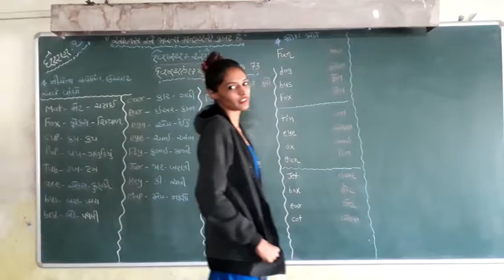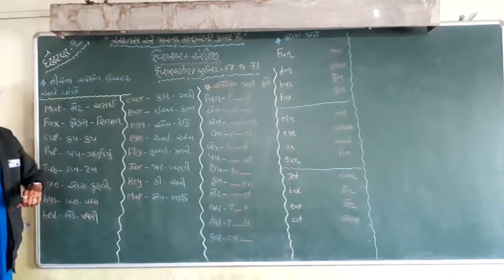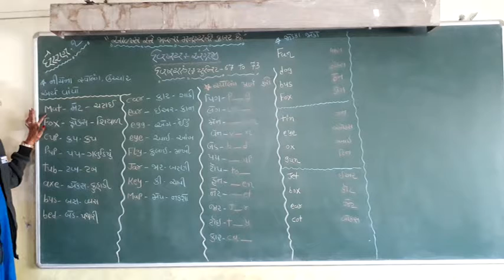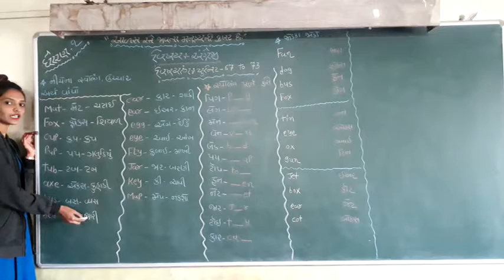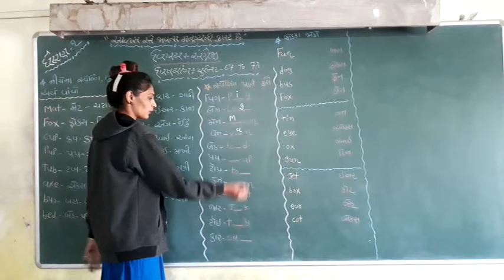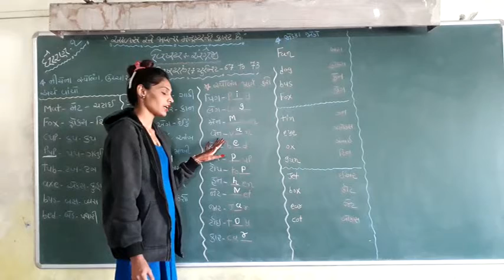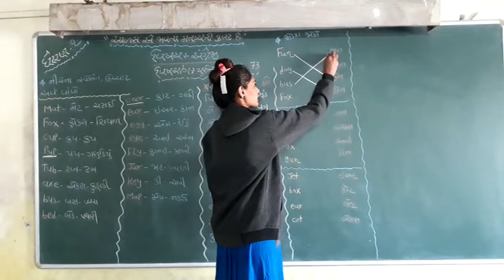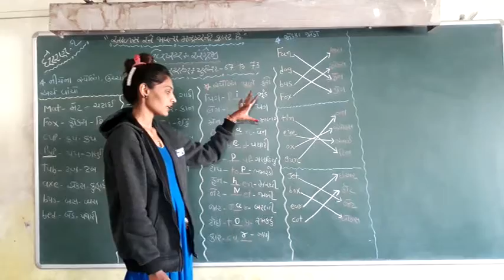ધોરણ:-૧ (બીજું સત્ર) વિષય:-અંગ્રેજી વિષયાંગ:-યુનિટ:-૬૭ થી ૭૩.